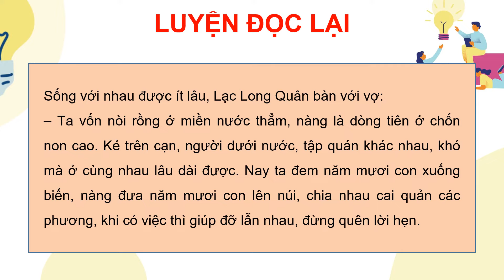Giáo án powerpoint Đọc: Sự tích con Rồng cháu Tiên | GA điện tử Tiếng Việt 4 Kết nối tri thức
Phía trên là giáo án Powerpoint hay còn gọi là giáo án điện tử, giáo án trình chiếu Bài 9: Đọc: Sự tích con Rồng cháu Tiên | Sách Tiếng Việt 4 Kết nối tri thức. Giáo án được làm với phong cách: hiện đại, đẹp mắt để tạo sự hứng thú cho học sinh.